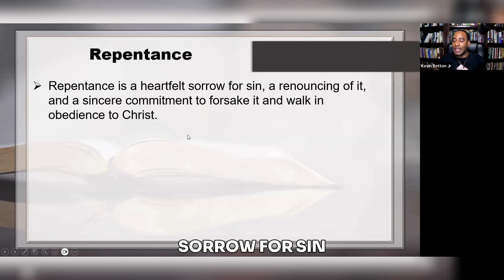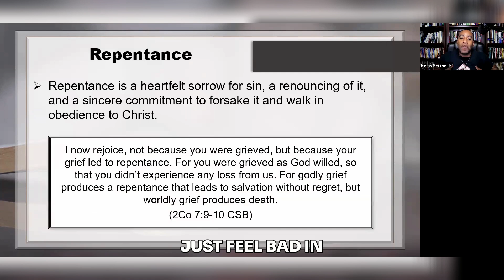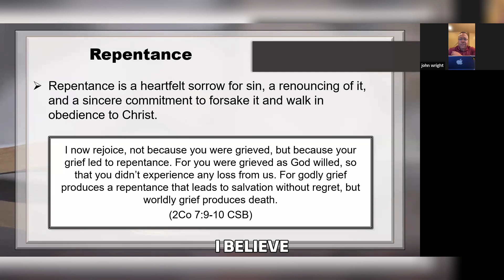Transform Your Life with Heartfelt Repentance! 🙏✨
Transform Your Life with Heartfelt Repentance! 🙏✨ Repentance is a heartfelt sorrow for sin. It involves more than simply feeling bad: it requires a complete turning away from anything that hinders your ability to serve and worship God. True repentance goes beyond mere emotional regret. It requires a heart of contrition.

Get ready! Discipleship 102 starts on ⭐️ Tuesday, October 15th ⭐️ "Below is a link to additional resources that can help you deepen your understanding of God. It's a wonderful opportunity to grow in your faith and explore the richness of spiritual knowledge. What aspects of your faith are you most interested in learning about? Engaging with these materials can lead to meaningful insights and personal growth."